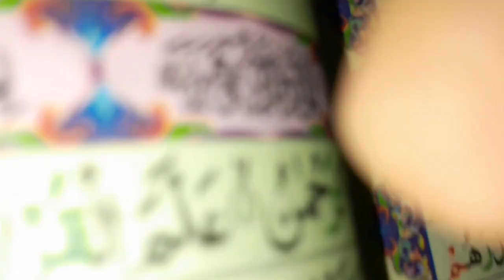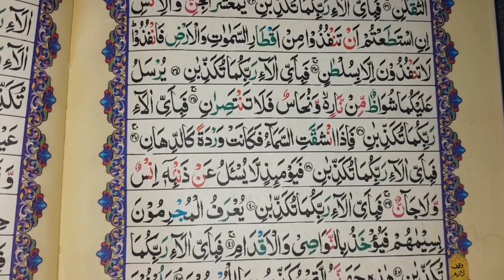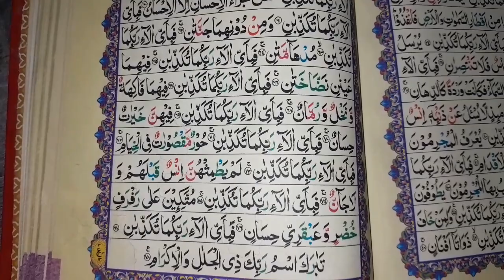learn quran online 03 | Surat al rehman | surah | tilawat | sorat Rehman | recition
Asalam u alikom the purpose of our channel is to provide the Islamic Education with Teach online learn Quran Academy. It is purely dedicated for online Quran and Islamic teaching videos. It is an international Islamic institute which is providing best Quran Classes all over the world. We invite our clients to learn Online Quran through this platform. where we are offering various Islamic just as character building and life transformation courses according to the lessons of Sharia. We are providing different courses such as Hifz ul Quran, Nazra Quran, Complete Namaz, Masnoon Dua, Norani Qaida, Qalmah, Specially for babies and whose people witch have not knew Islamic and Quran knowledge.